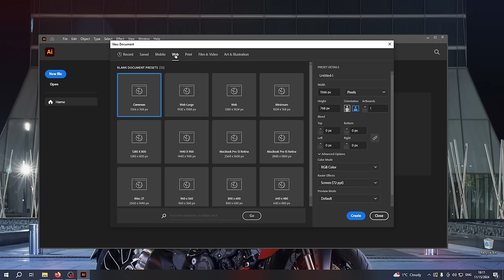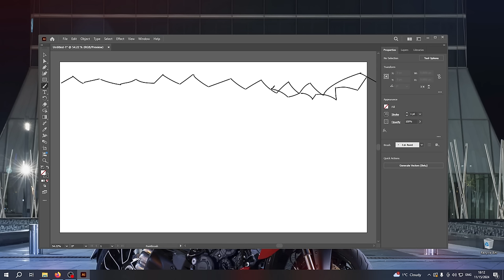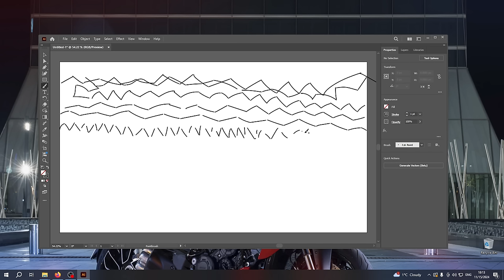How to Download Adobe Illustrator 2024?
0:00 - What will be in the video
0:33 - Creative Cloud
0:58 - How to download Illustrator 2024
1:09 - "Trial period" - what should I do?